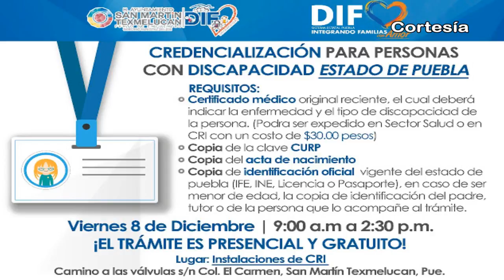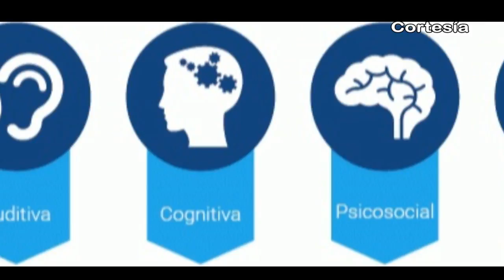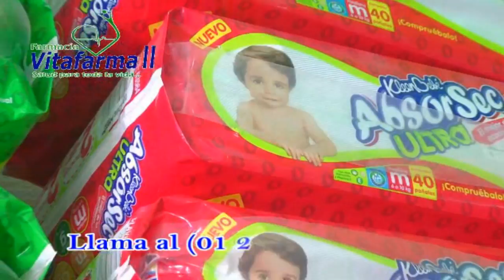Noticias al día - Miércoles 6 de Diciembre 2017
Emisión 06 de Diciembre 2017 de Noticias al día

REGIÓN TLAXCALA
*SEDIF TLAXCALA OTORGA TALLERES EN ESCUELAS DE TODO EL ESTADO PARA FOMENTAR VALORES Y PREVENIR RIESGOS EN LAS FAMILIAS
*GOBERNADOR DESTACA LABOR EN TLAXCALA POR ATENCIÓN AL SECTOR SALUD, EDUCACIÓN, CIVISMO Y CULTURA
*AUTORIDADES DE NATIVITAS INICIARON CONSTRUCCIÓN DE UN ENCORTINADO DE DRENAJE SANITARIO EN LA COMUNIDAD DE JESÚS TEPACTEPEC.

REGIÓN TEXMELUCAN
*DIF TEXMELUCAN TRAMITARÁ CREDENCIALIZACIÓN PARA PERSONAS CON DISCAPACIDAD
*LLEGAN A ACUERDOS VENDEDORES Y AYUNTAMIENTO DE TEXMELUCAN POR ESPACIOS DE VENTA NAVIDEÑA
*SOLICITA CANACO TEXMELUCAN APLAZAR TRABAJOS DE AV. LIBERTAD

*COMIENZAN LAS CELEBRACIONES DE LA NAVIDAD EN CORONANGO
*Autoridades dan banderazo de inicio a construcción de nueva Telesecundaria “Domingo Arenas” de Chahuac
*SE LLEVÓ A CABO FERIA DEL EMPLEO EN LA UNIVERSIDAD TECNOLÓGICA DE HUEJOTZINGO
*AUTORIDADES DE HUEJOTZINGO CONMEMORAN DÍA INTERNACIONAL DE LAS PERSONAS CON DISCAPACIDAD